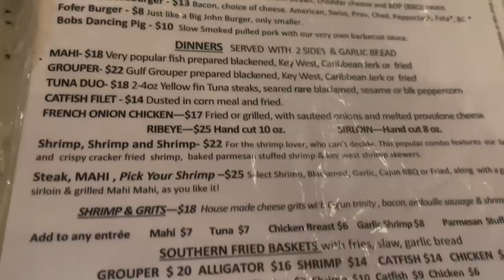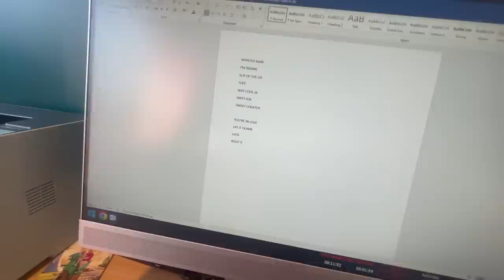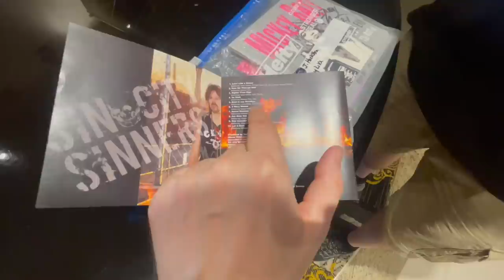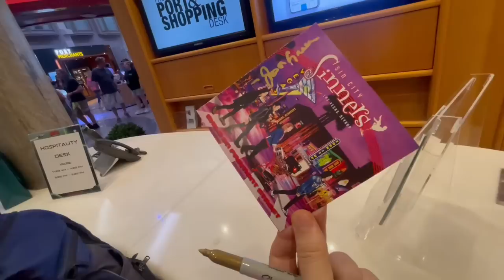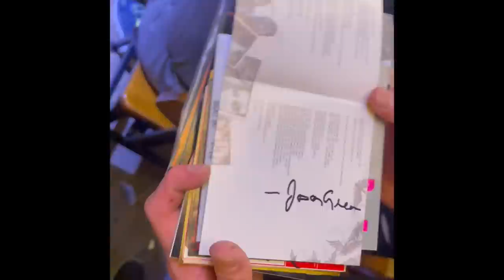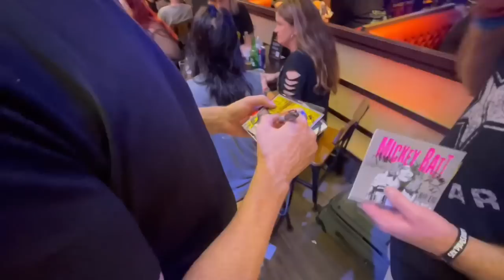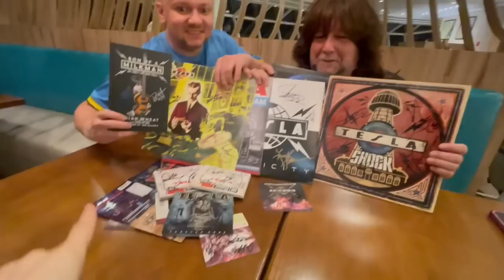My Life On The Road, Monsters Of Rock Cruise - Day 1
Join me on Royal Caribbean’s ‘Mariner of The Sea” for Day One of The Monsters of Rock Cruise!